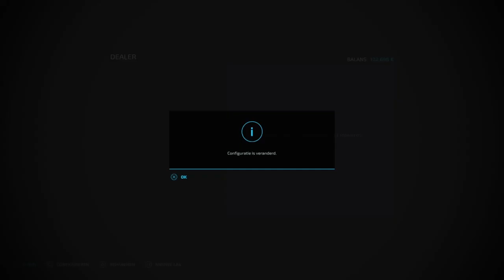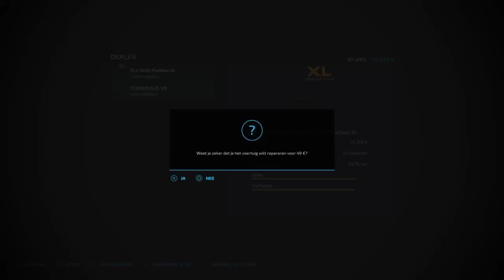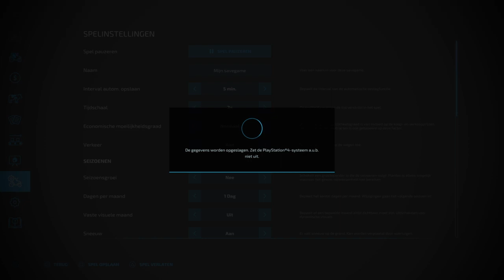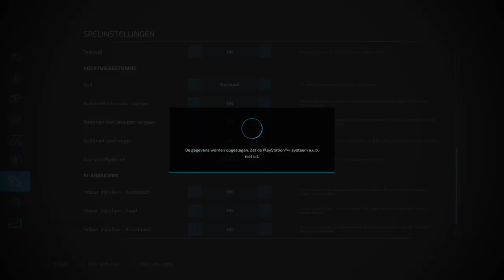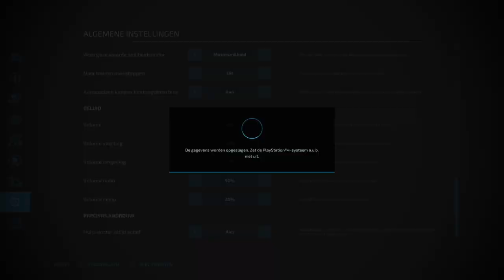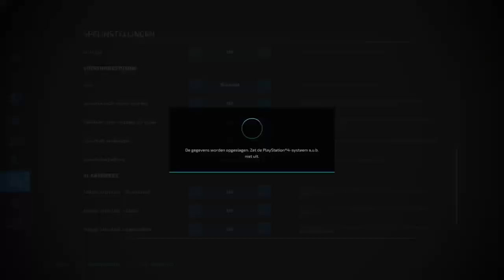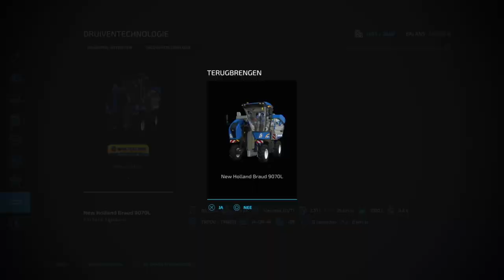Making canola oil/new car/plowing/harvesting grapes/picking stones |The Old Stream Farm |Fs22 |Ps4